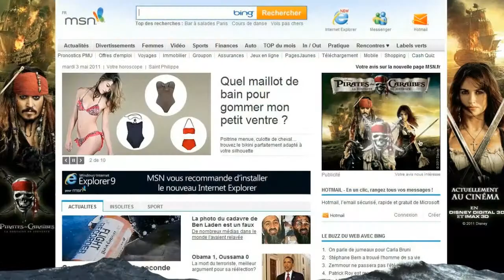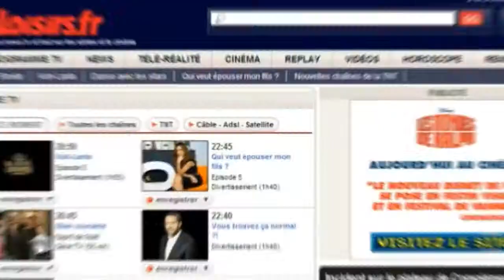Disney - Showreel 2012